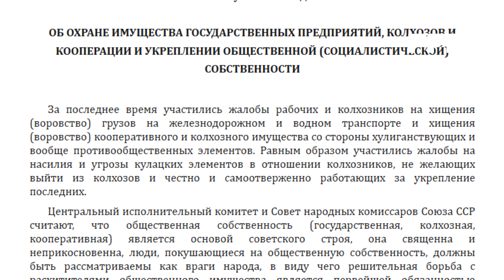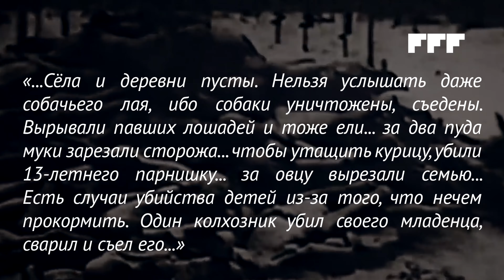СТАЛИНСКИЙ ГОЛОД | ЗАКОН О ТРЁХ КОЛОСКАХ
В этом видео я хочу рассказать вам обо одном из преступлений Иосифа Сталина, о котором не принято говорить — голод начала 30-х годов XX века.